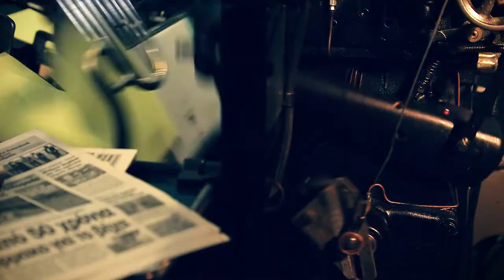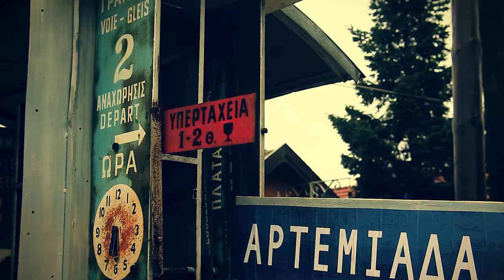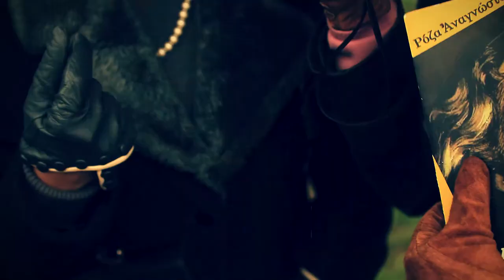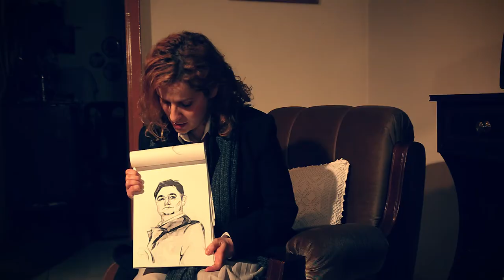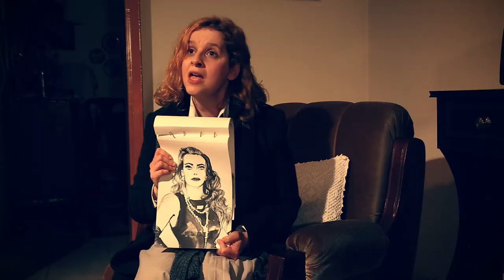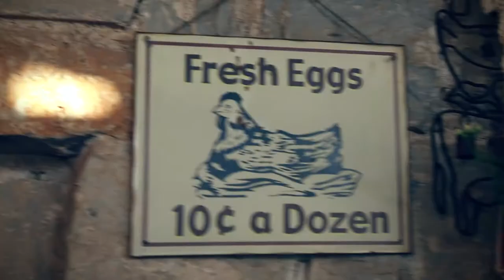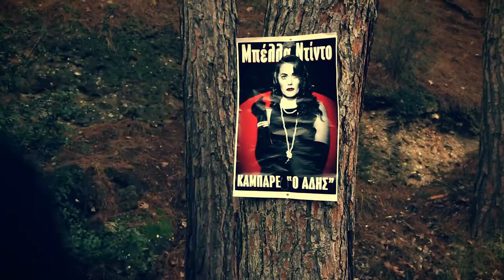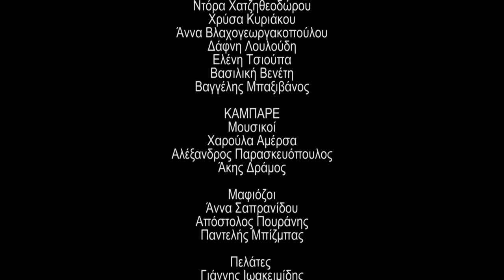Φόνος εκ προ Ομελέτας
Η συγγραφέας Ρόζα Αναγνώστου καλεί από την Αρτεμιάδα την Χριστίνα Αγκάθη, ιδιωτική ερευνήτρια και αρθρογράφο , προκειμένου να της παραχωρήσει την πρώτη της συνέντευξη. Κατά τη διάρκεια της συνέντευξης, της ανακοινώνει πως σύντομα θα κυκλοφορήσει νέο βιβλίο, το οποίο περιλαμβάνει θανάσιμα μυστικά περιοίκων, όταν ξαφνικά-και ενώ τρώει ομελέτα- πεθαίνει αιφνιδίως μπροστά της. Στην προσπάθειά της να ζητήσει βοήθεια, βλέπει πίσω από μια πόρτα κάτι που την σοκάρει. Ξαφνικά, δέχεται ένα χτύπημα στο κεφάλι και όταν συνέρχεται, το πτώμα της Αναγνώστου έχει εξαφανιστεί.